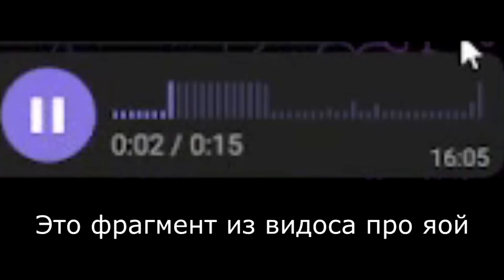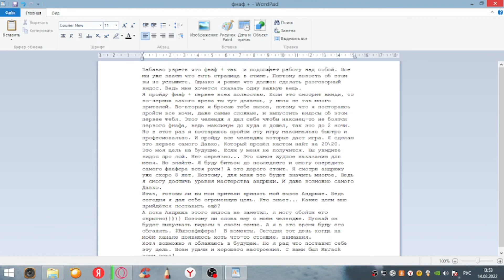ФНАФ ПЛЮС И НОВОСТИ О БУДУЩЕМ.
Сегодня я дал себе обещание. И когда игра выйдет, оно вступит в силу.